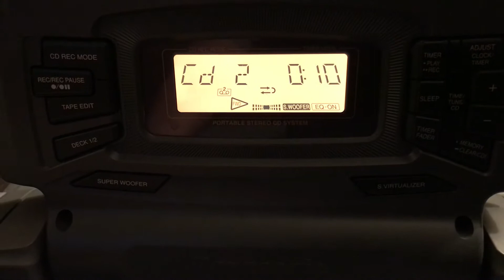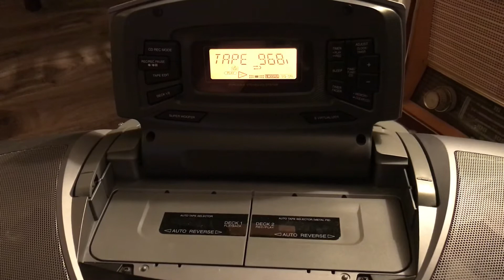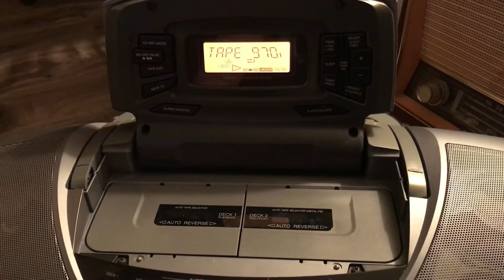Cool Panasonic boombox